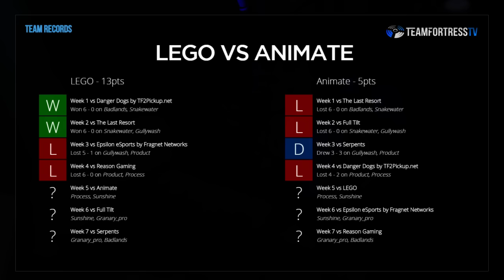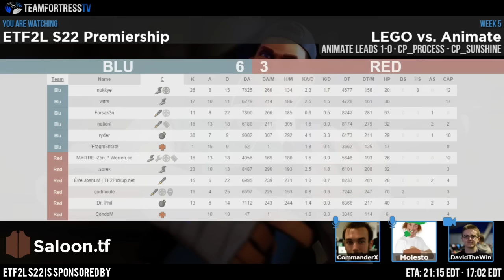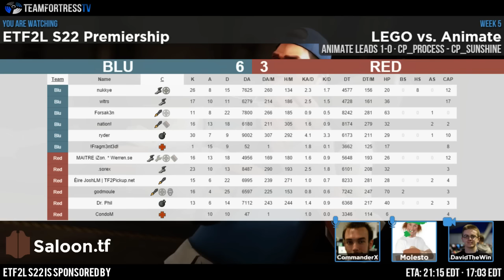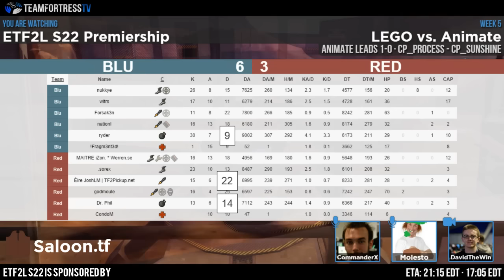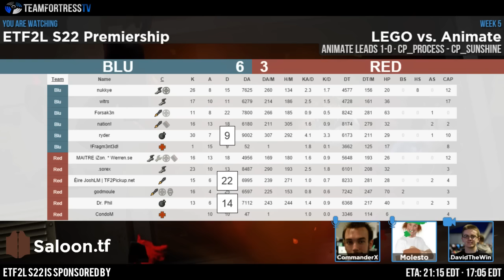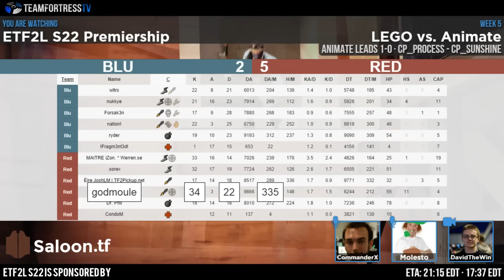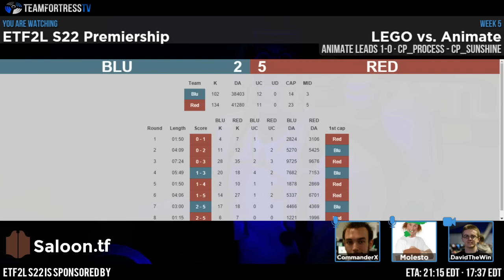ETF2L S22 Premiership Week 5: LEGO vs. Animate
Casters: CommanderX & Molesto
Streamer: DavidTheWin
Guests: CondoM, Dr. Phil, Josh, Nation

Map 1 - cp_process: 12:20
Map 2 - cp_sunshine: 47:12
Interviews: 1:17:51